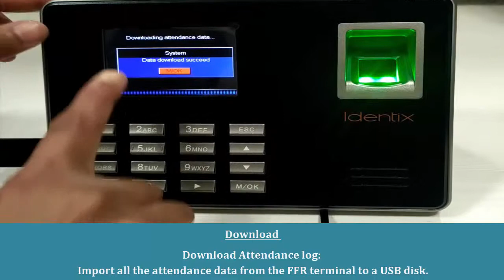eSSL LX16 How to download att record